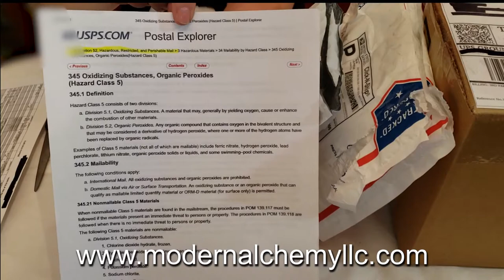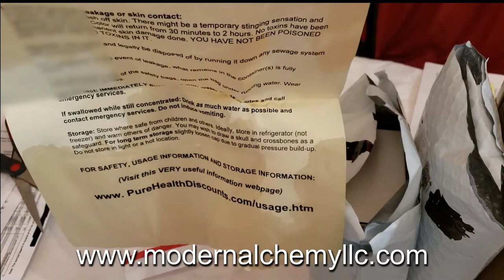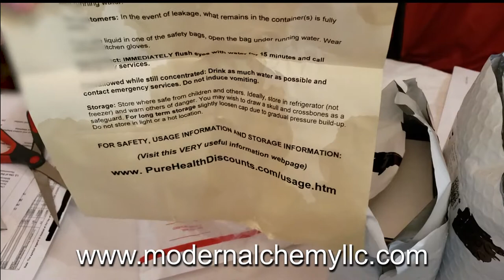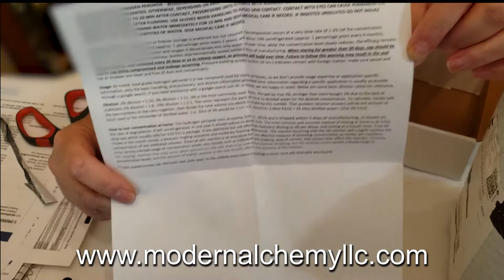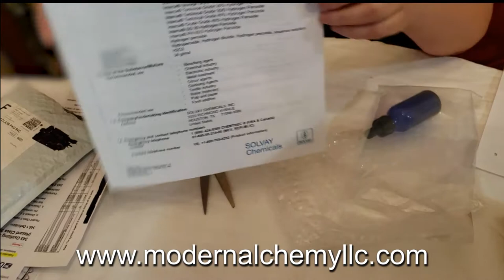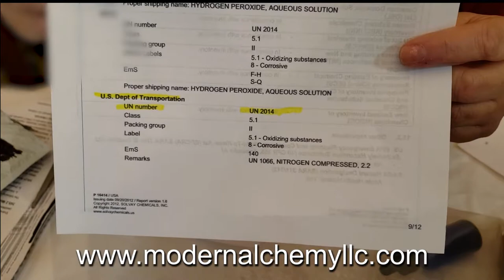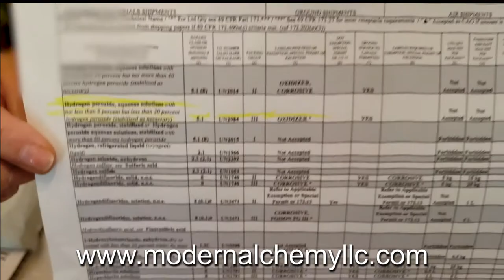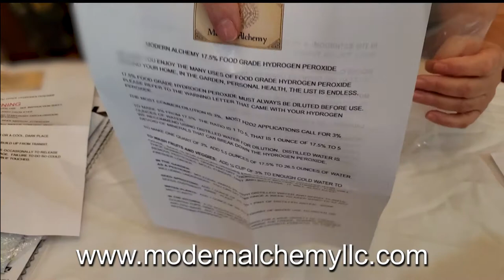How the Holistic Community is being Scammed by Fraudulent Hydrogen Peroxide Sellers!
In this video we are un-boxing and comparing the Food Grade Hydrogen Peroxide brands that you can buy online.  Don't be scammed, be informed.  Our video exposes their secrets so you will know what you are buying.  Modern Alchemy LLC is the only source for Genuine Food Grade Hydrogen Peroxide.